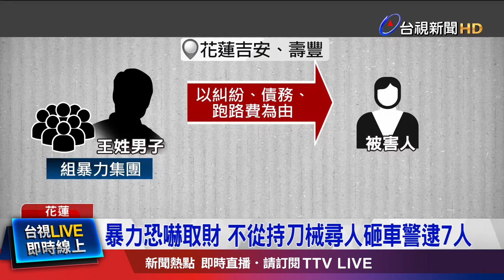債務糾紛.收跑路費為由 向被害人索取財物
花蓮吉安、壽豐一帶，有暴力集團，以要跑路費等各種理由，向被害人恐嚇、索取財物，若被害人不從，就尋人砸車，警方在申請拘票，將暴力集團7人拘提到案，並查扣刀械、和毒品海洛因，移送法辦。